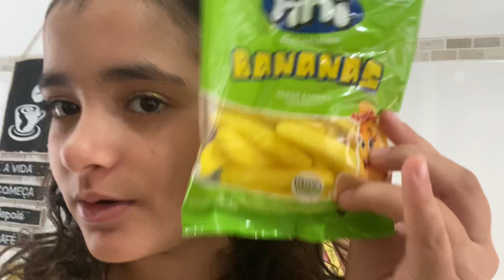COMENDO TUDO AMARELO POR UM DIA INTEIRO | Juju Salini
COMENDO TUDO AMARELO POR UM DIA | Juju Salini

Um desafio que amo fazer: comidaaa! Rsrs
Dessa vez foi comendo comida amarela! Deixe nos comentários qual próxima cor devo comer o dia inteiro 😋

Me sigam no Instagram : @juju.salini

Muito obrigada a todos vcs que acompanham meu trabalho!! AMO VCS🥰